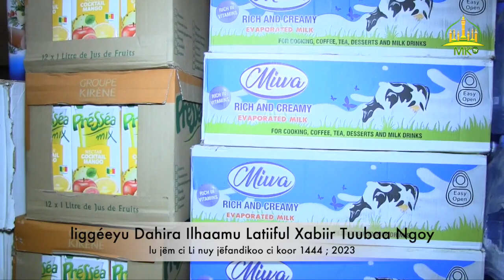liggéeyu Dahira Ilhaamu Latiiful Xabiir Tuubaa Ngoy lu jëm ci Li nuy jëfandikoo ci koor 1444 ; 2023